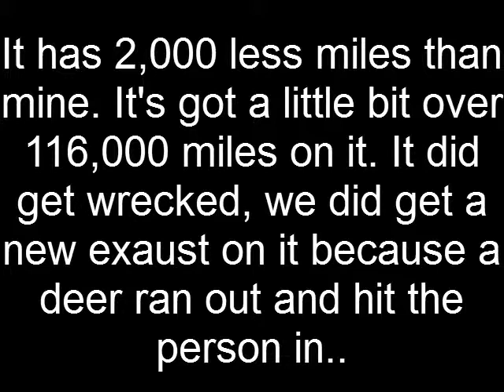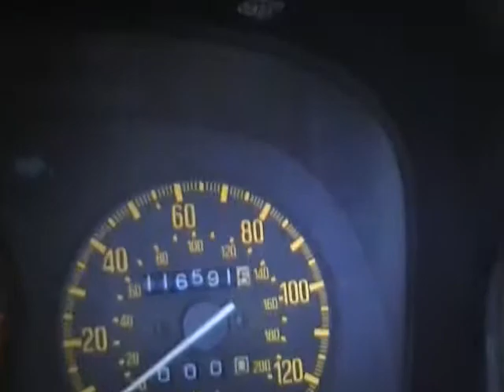1983 Mazda RX-7 GS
This is my Dad's. It does run, has rust. But runs great. The abbendix in the starter doesn't fully engage. Oh well :)